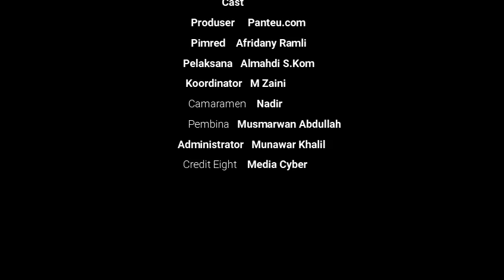Bocah Petualang di Keumala Pidie, Aceh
BOCAH PETUALANG DI KEUMALA PIDIE

Setiap hari libur, anak-anak di kumala (Bolang) memanfaatkan sungai tempat bermain. Sambil mandi mereka mencari ikan-ikan di sungai.
Aliran  air sungai kumala yang jernis terdapat ikan-ikan yang bisa dimakan. Seperti  jangko, ikan kerling, udang batu, dan ikan-ikan lainnya.

Biasanya, Habibi, Imam, dan kawan-kawannya mencari ikan dengan cara menembaknya. Sambil menyelam mereka mencari keberadaan ikan di bebatuan.

Ikan-ikan yang ditangkap, dibakar dan dimakan.

Kalau air sungai mengalir deras, ikan sulit didapatkan. Karena ikan-ikan bersembunyi di balik bebatuan.

Senjata yang mereka gunakan terbuat dari kayu dan besi yang sudah dibikin secara khusus.

Ikan-ikan akan tertusuk.

Untuk mendapatkan ikan-ikan Imam dan kawan-kawan harus bersusah payah melewati aliran sungai. Karena ikan-ikan itu tak dapat ditemukan jika tidak menyelam.

Ikan-ikan dibakar pada tungku api. Mereka membakar ranting-ranting untuk unggun api dan ikan segera dibakar.

Sumber : Panteu.com